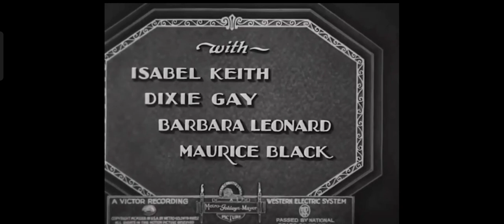Leaping Love (1929) Title Sequence Metro Goldwyn Mayer Hal Roach Short